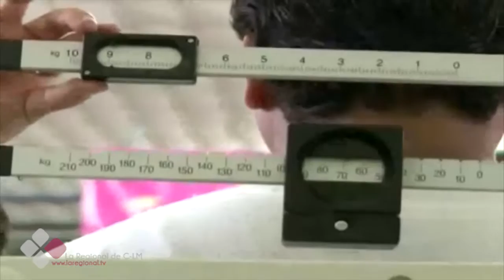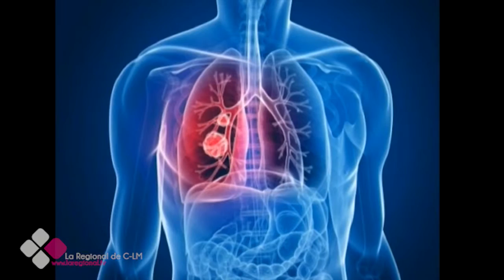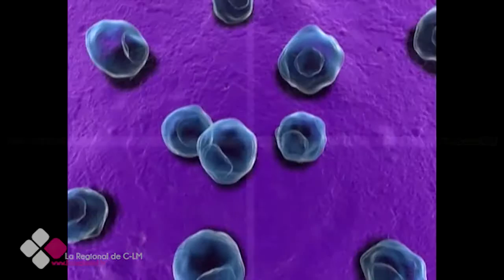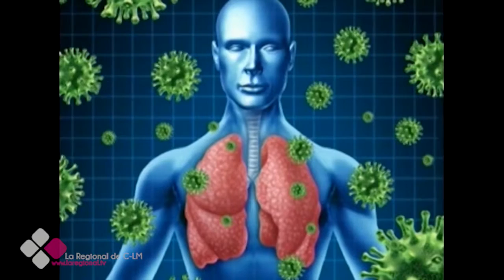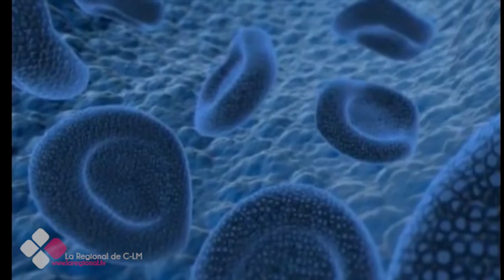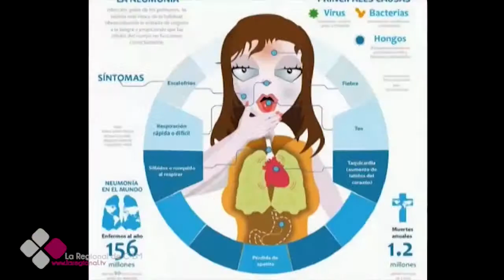LA CONSULTA DEL DOCTOR 2X11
Entrevista Dra. Gemma Muñiz Nicolás. Doctora Adjunto de Medicina Interna.